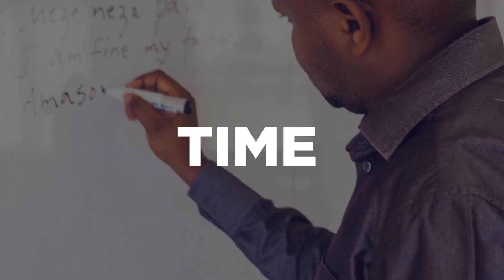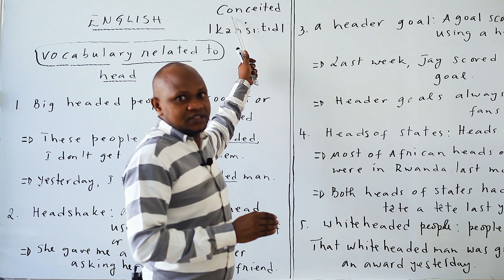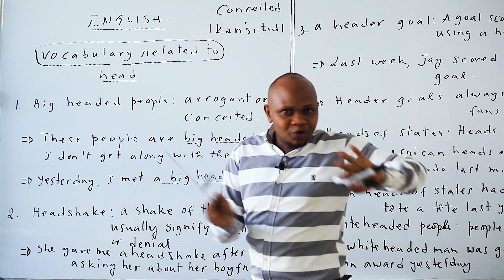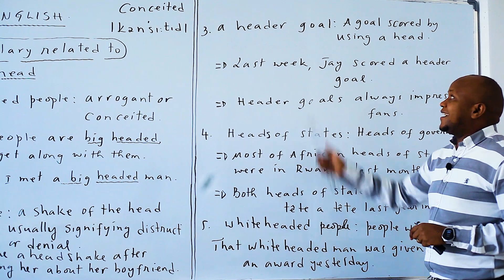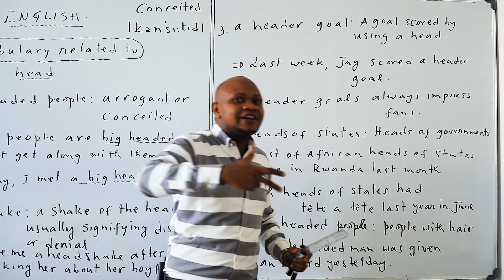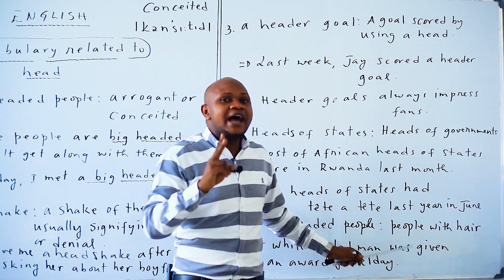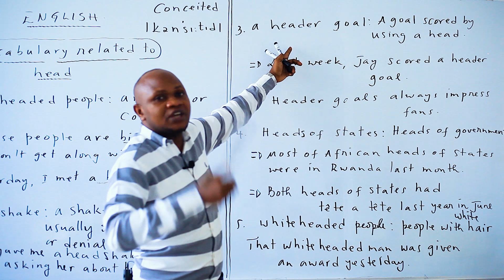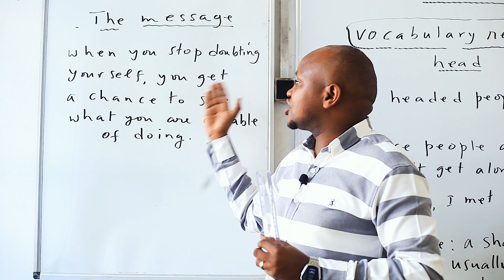Vuga neza Icyongereza,Urifuza kuvuga Icyongereza?Ugomba kwihutira kwiga iri Somo